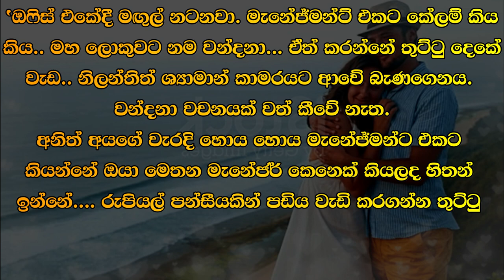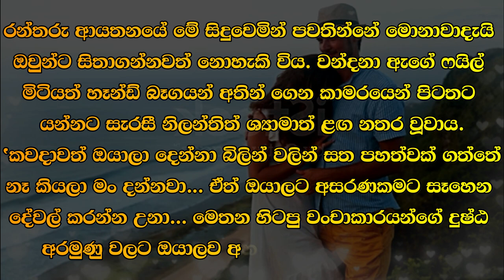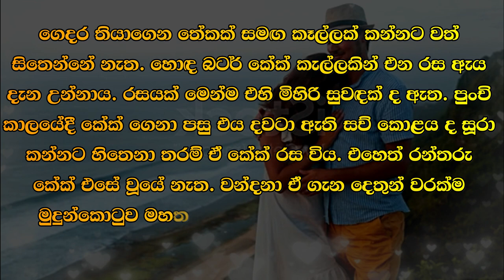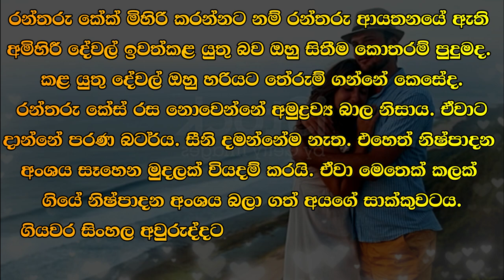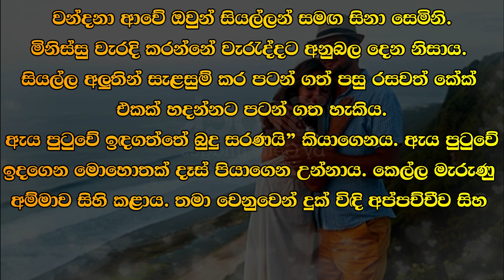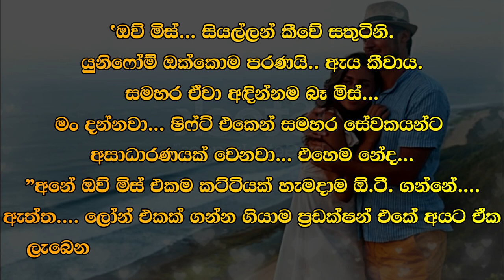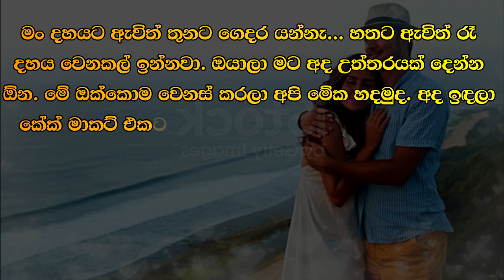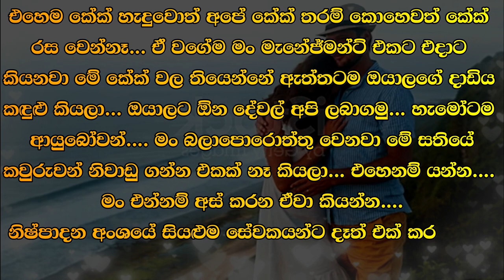Rantharu - රන්තරු - 24 | Written by Mr. Sujeewa Prasanna Arachchi | Sinhala Audio Book | Vish Novels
Time Codes
00:00 Intro
00:13 Love Story
15:20 End